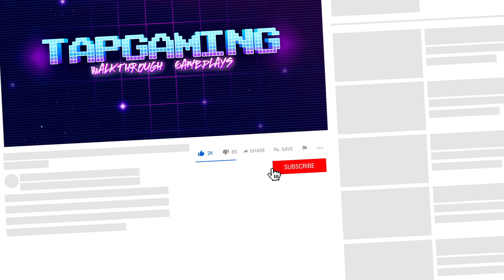Prankster 3D - Gameplay Walkthrough - level 16 17 18 19 20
Prankster 3D

The rivalry between Nick & Miss T takes a new twist. Nick is back with a new set of pranks to teach a lesson to Miss T – commonly known as Scary Teacher.

Nick is a high school genius boy and Miss-T is worst high school teacher. Miss-T has been threatening kids, giving physical punishment and at times torturing kids. Now scary teacher has relocated to a posh private high school and Nick is going to save the kids in the neighborhood.

The chapter 2 provides enormous opportunities to troll Miss T with exciting funny pranks that she had never imagined before. Take your revenge by annoying her; as she has been doing in high school. Don’t miss this golden opportunity to prank her.

Sneak into her room, perform trick activities and spoil her work plans anonymously. In each level, Miss T is doing some work; you have to ruin her doings with unexpected twists and turns. Are you genius enough to create pranks for her? Set up the most amazing pranks by choosing the correct options and watch the fun.

Let's make some funny situations to give her panic attacks!

Features
It's time to set up the most amusing pranks. Design the most playful tricks to play on Miss T.

Looking for an adventurous and addictive gameplay?
Start playing and you will keep on teasing Miss T

Variety of levels to play.
Amazing pranks for you to plan and execute